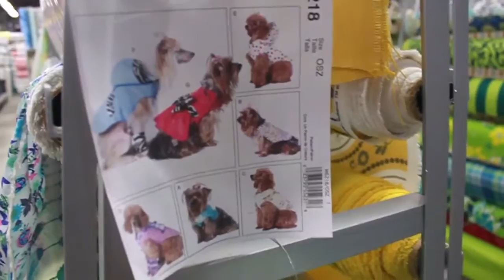Hilarious Liza Koshy Parody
Lizza Koshy Parody, The Dollar Store Parody

Liza Koshy is one of my favourite YouTubers and always makes me laugh! So I decided to take this inspiration and create a Dollar Store Parody: Going to the Fabric Store. It was a challenge to get over my fears of being weird (or myself...) in public. So I'm a little bit quiet but the fun is still in there. Go check out Liza Koshy's channel if you want to laugh your butt off!